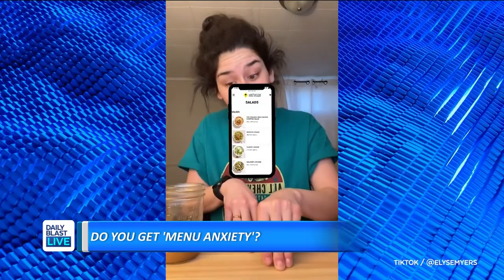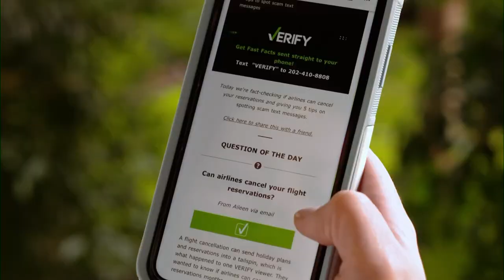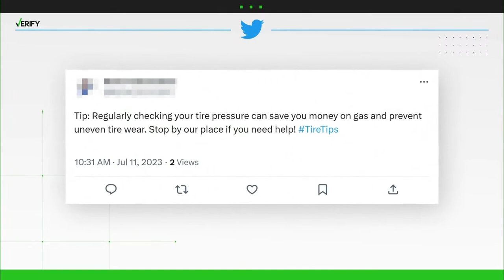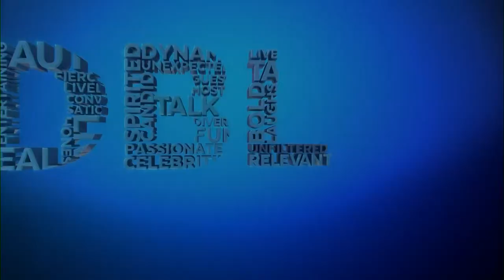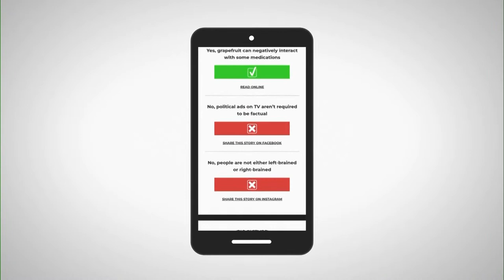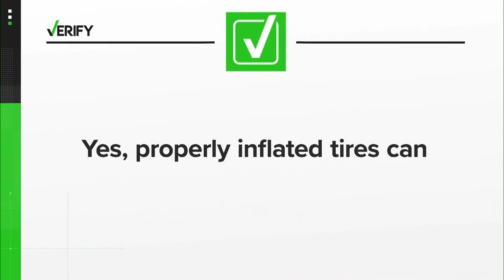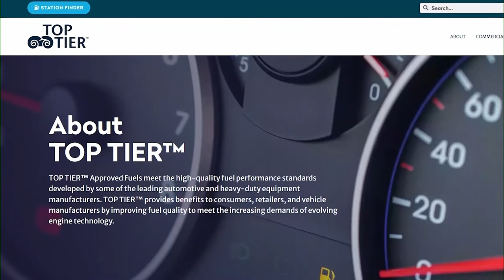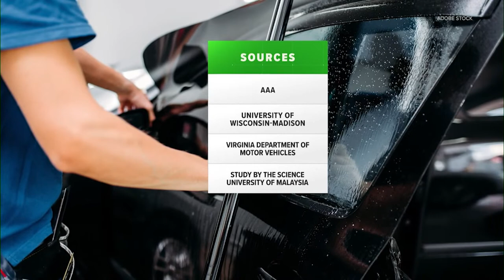DBL | Monday, July 31, 2023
CARING FOR ELDERS: Lady Gaga reflects on losing her friend, Tony Bennett, as she urges the younger generation to take care of their elders. Is there a caretaking crisis in America?

FAN BEHAVIOR: Don't mess with Cardi B! She threw a microphone after someone tossed a drink at her while she was performing on stage. Are fans getting way too out of control at concerts?

LEWIS BLACK: The comedian joins us to talk about his road to self-discovery during the pandemic

'MY PEACOCK TALE:' And a former page who worked for NBC in the 1970s is sharing never-before-told stories about several stars, from Johnny Carson to Andy Kaufman!

  12:30  p.m. - 1 p.m. ET
  2:00 p.m. - 6 p.m. ET
  7:30 p.m. - 8 p.m. ET

🔴 DailyBlastLive.com